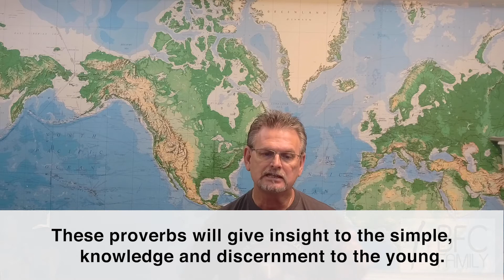Chris - The Purpose and the Benefits of the Proverbs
Chris Hadden shares from Proverbs 1:1-7 and Proverbs 2:6-11.